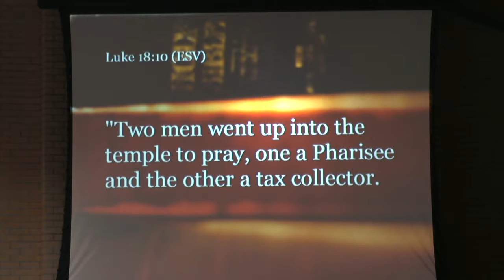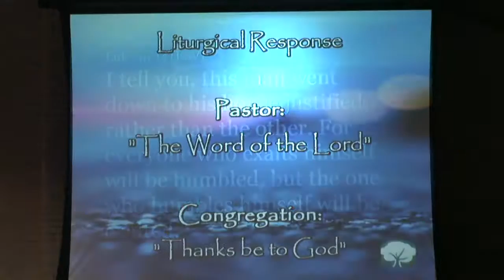netcastvideo11 2017 03 19b